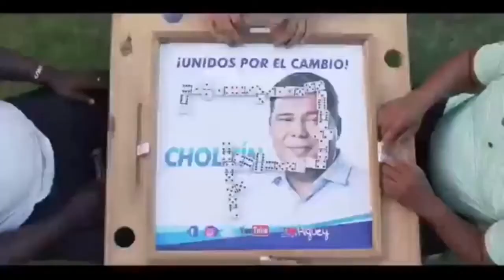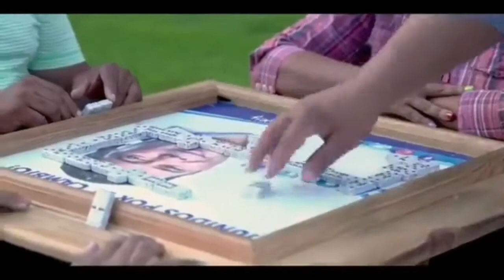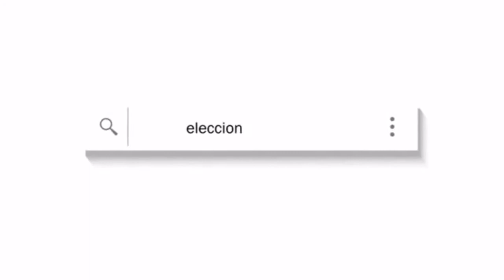Entrevista a Guido Gómez Mazara en el matutino de Estrella Cv Vision 31 enero 2020 apoya Cholitin 😯